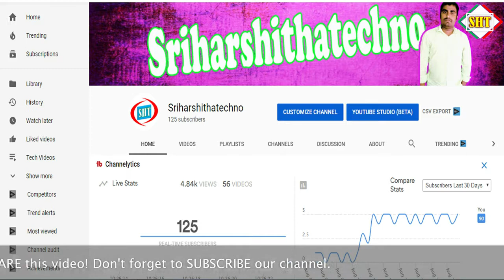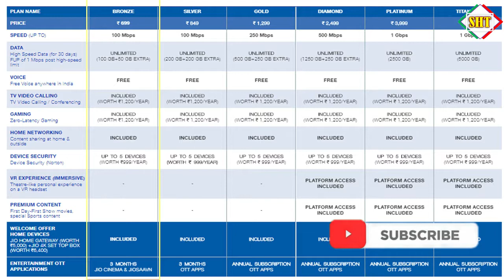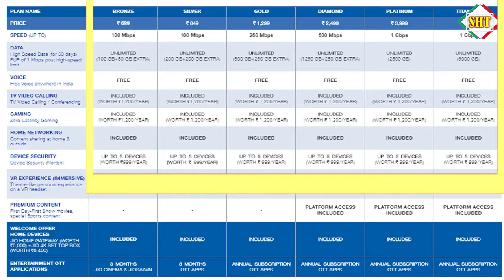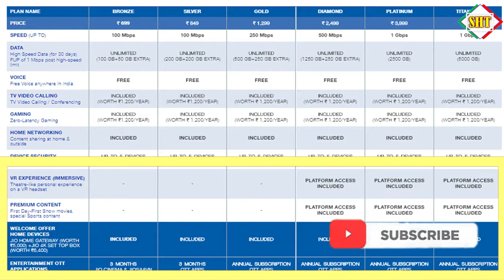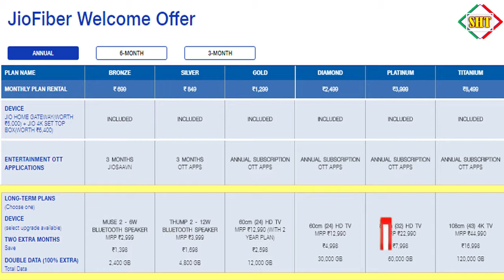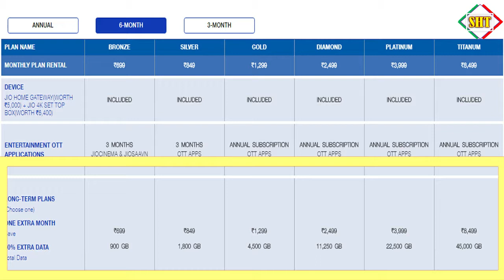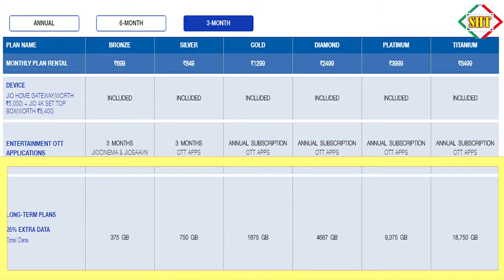Jio Prepaid Recharge Plans & Offers List